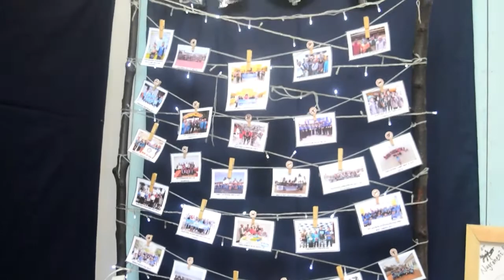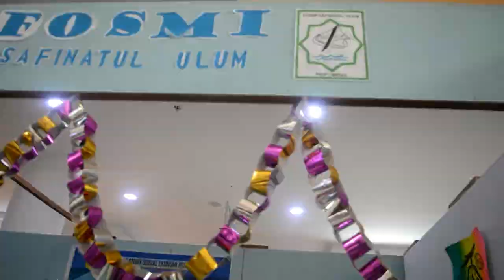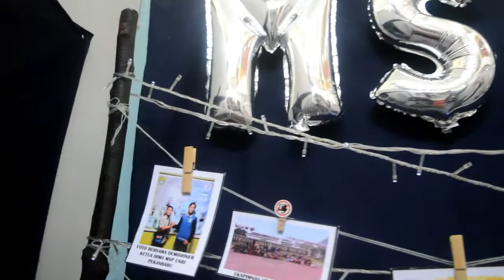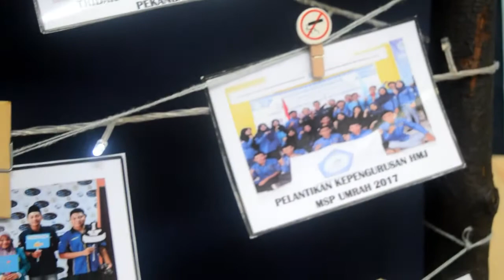FIKP AWARD 2017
Fikp Award 2017 adalah ajang penganugerahan terhadap civitas akademika FIKP UMRAH.